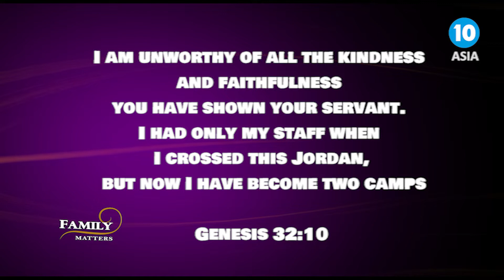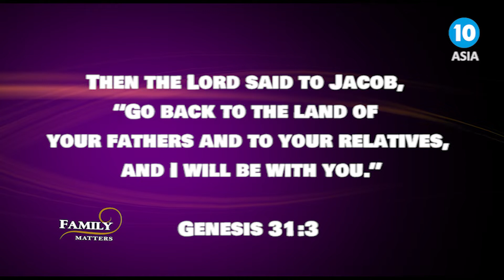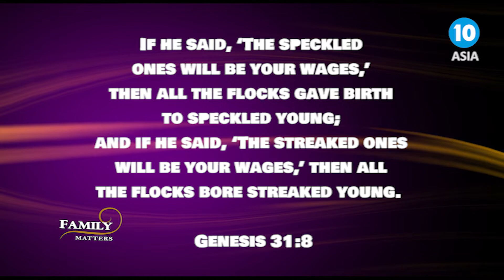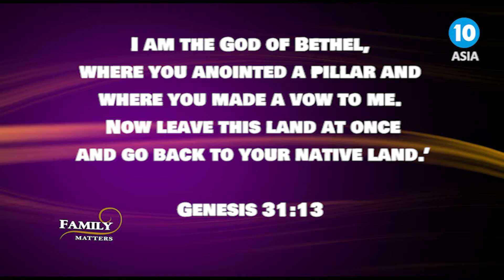FAMILY MATTERS with Sis. Priscilla Daniel || Episode 68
Hi There! we're Introducing our 68th Special episode of Family Matters.

Watch Mrs.Priscilla Daniel and talk about the Goals of Parenting.

Blessings